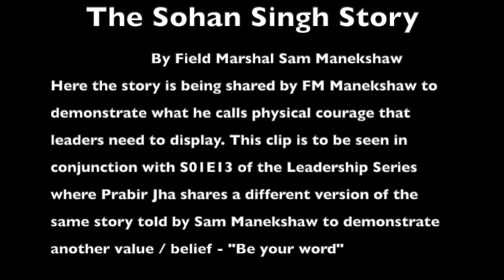Sohan Singh - By Field Marshal Sam Manekshaw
This video is to be seen in conjunction with S01E14 of the Leadership series.

Filed Marshal Sam Manekshaw tell a slightly different version of the story told by Prabir Jha. You will see how different versions of the same story could be used to demonstrate another value/belief.